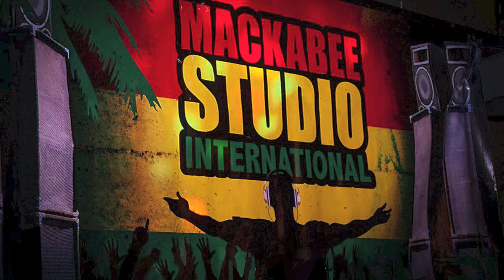Peter Hunnigale Dubplate Special - Give You The World....Mackabee Studio International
Mackabee Studio 'Black and Silver Affair  event 2013